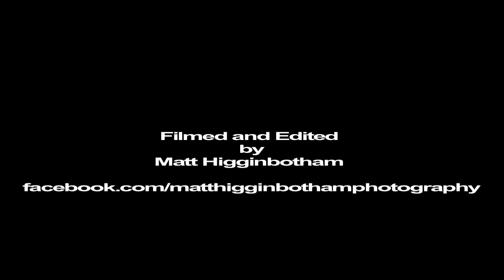Slow Ride "Live" at Preservation Pub April 13th 2013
Shot and edited by Matthew Higginbotham